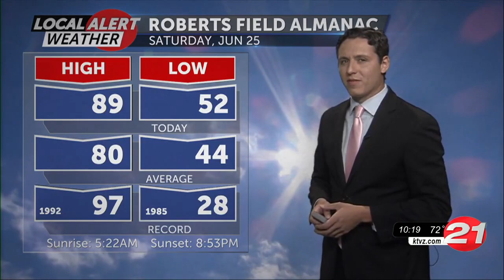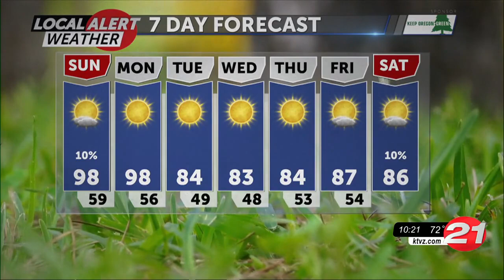Hot and sunny Saturday, with even hotter temps coming our way